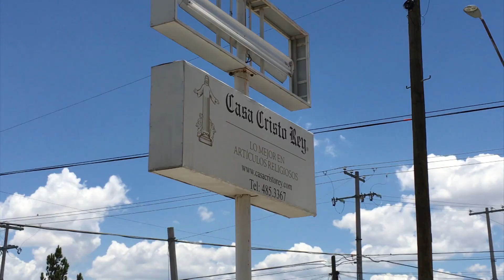Choca patrulla en un intento de asalto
Una patrulla de la policía municipal participó en un accidente vial cuando acudía a un auxilio en un intento de asalto a una tienda de artículos religiosos .

Fue al mediodía de este martes que los dueños del negocio Casa Cristo rey pidieron el apoyo, pues un sujeto de actitud sospechosa se había metido a la tienda .

La unidad número 1349 salió de la colonia Valle real a toda velocidad quitándole el derecho de paso a un vehículo neón color blanco que tuvo daños en la parte lateral . Debido al accidente, el sujeto que intentó cometer el atraco ya no pudo ser alcanzado por lo que se dio a la fuga aprovechando la ocasión .

De este percance no hubo personas lesionadas, únicamente los daños materiales que fueron considerables